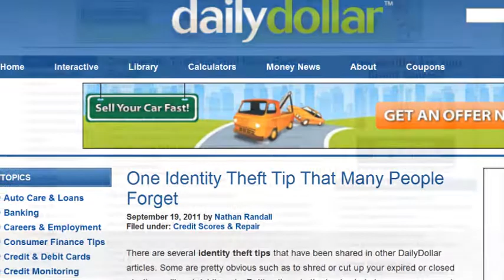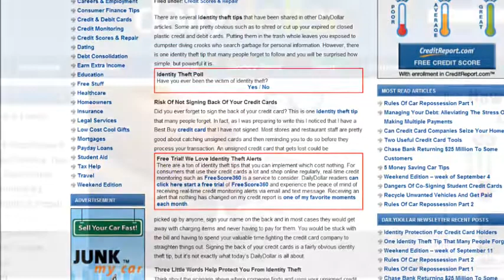One Identity Theft Tip That Many People Forget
There are several identity theft tips that have been shared in other DailyDollar articles.

Some are pretty obvious such as to shred or cut up your expired or closed credit and debit cards.

Simply putting them in the trash whole leaves you exposed to dumpster diving crooks who search for personal information that they can easily use to steal your identity.

However, there is one identity theft tip that many people forget to follow and you will be surprised how simple, but powerful it is.

Today Learn
The Risks Of Not Signing Back Of Your Credit Cards
The Three Little Words That Help Protect You From Identity Theft.
How To Be Proactive At The Check Out

Click the link provided below this video to read the full story about how to protect yourself and your hard earned dollars from identity and cyber theft only at dailydollarnewsletter.com